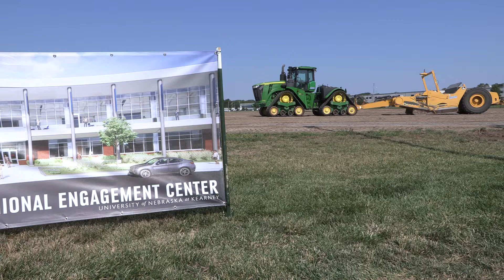Regional Engagement Center Groundbreaking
Expected to open in 2024, the $15.6 million project will serve as the centerpiece for UNK's University Village development. The 52,000-square-foot building features upscale office and meeting spaces, created through a public-private partnership.